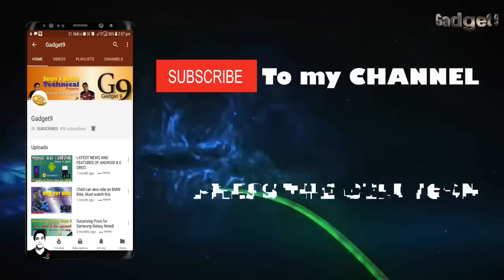Sprouts Maker, Complete reviews & How to Use, (A Kitchen Essential item)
Easy way to produce fresh, healthy organic sprouts at home.
Three stackable growing trays allow you to sprout different varieties at the same time

Link
Amazon